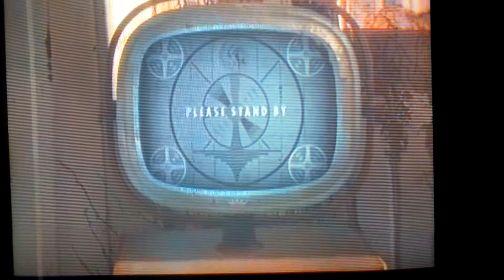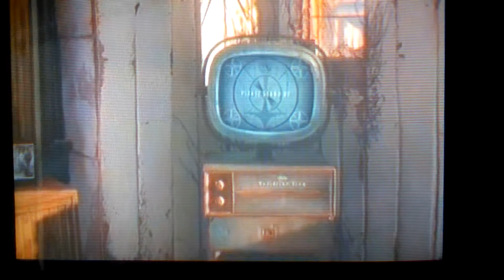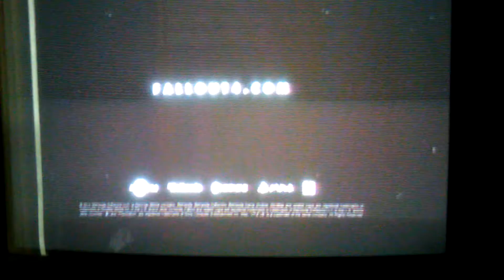mr. Skate n Watch reacts to Fallout 4 trailer